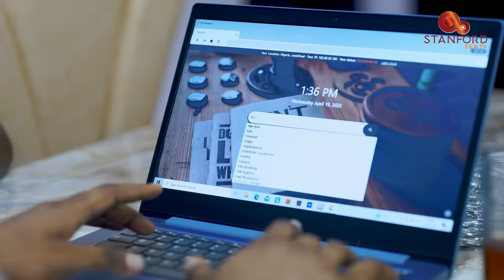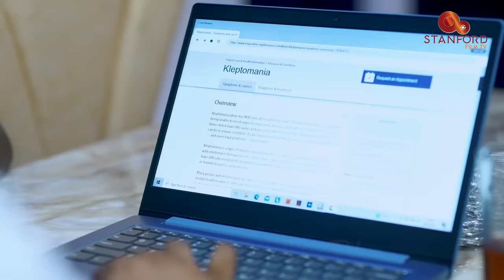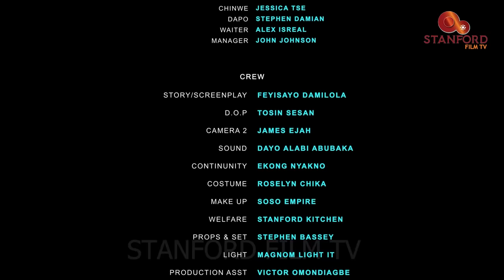STEAL MY HEART - ALEX CROSS, CHIOMA NWOSU, CHINONSO ARUBAYI, STEPHEN DAMIAN, JESSICA TSE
Alicia is faced with the most embarrassing impulse control disorder that will ruin her life and relationships. A move to take her life back and make amends will either save her or create more ruins.

Starring: Chioma Nwosu, Chinonso Arubayi, Stephen Damian, Jessica Tse, Alex Cross

Producer/Executive producer
Austin Ogbuefi
Directed by Emma Anyaka
Edited by Charles Love
Written by Feyisayo Damilola